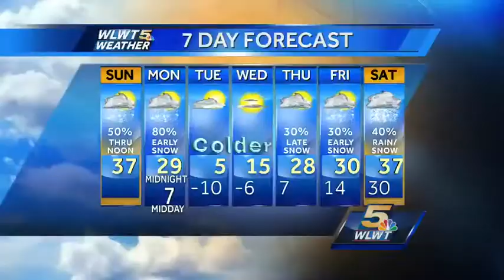Meet Bambi and Sawyer